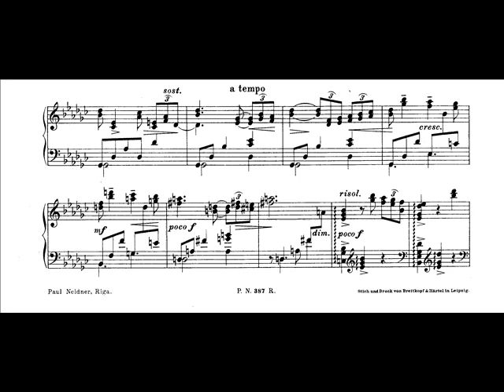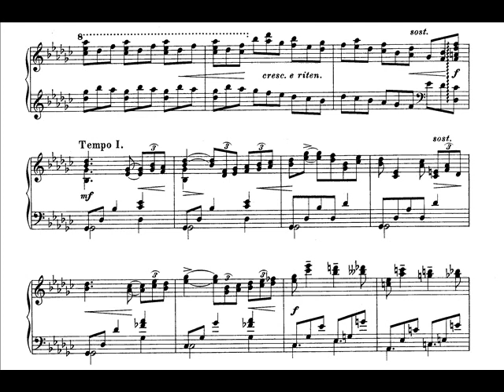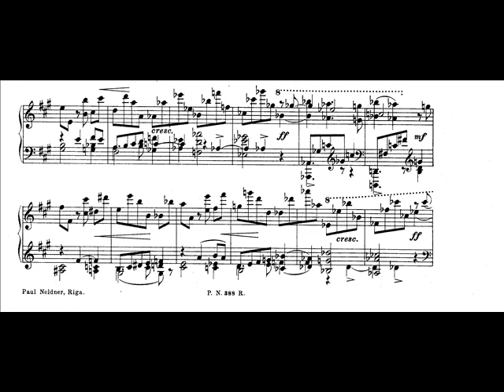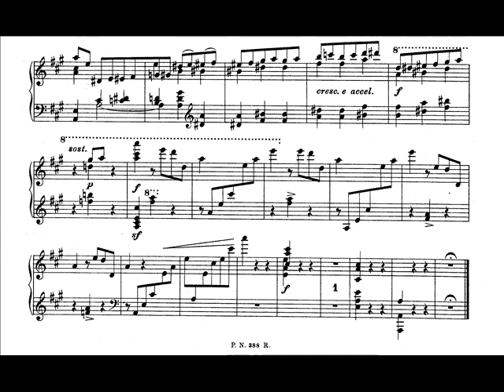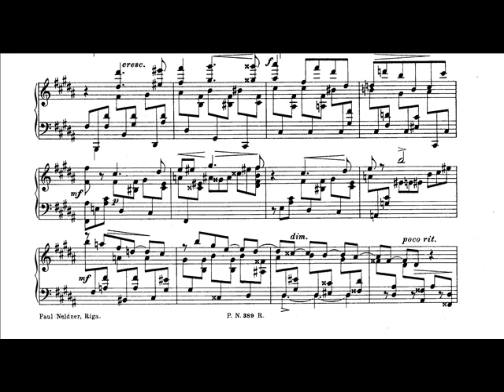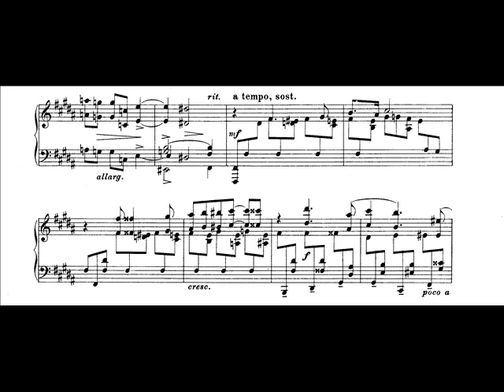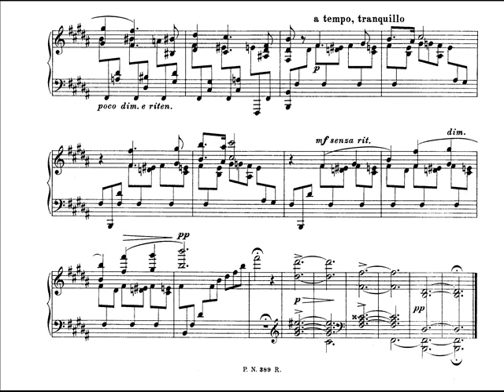Jazep Vitols - 3 Silhouettes Op.38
Vilma Cirule - Piano

Jazep Vitols or Jazep Wihtols

Taking his cue from his Russian colleagues, Vītols became the leading exponent of national romanticism in Latvia. He is considered to be the father of a distinctively Latvian classical music, being the first Latvian composer to achieve international stature. His work reveals the undeniable influence of his teacher Rimsky-Korsakov, not least in the brilliance of its orchestration, an assessment which was shared by Vītols' friend and fellow composer Alexander Glazunov. During his time in Russia, Vītols became deeply interested in Latvian folklore and conducted the Latvian Choir in Saint Petersburg. His melodies clearly draw upon his heritage, and often directly feature Latvian folk tunes. In striving to forge a musical style for Latvia, Vītols emulated the processes of the Russian national school. His large-scale works, which are mostly cast in sonata form, are often characterized by impressive dramatic development. Overall, in comparison with many other 20th century composers, he tended to be rather conservative but nonetheless possessed a masterly composition technique. If you wish your recording to be removed, it can be done, please just leave me an email, which can be found at the channel's about section.